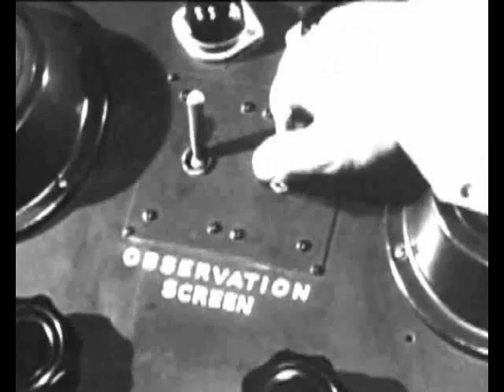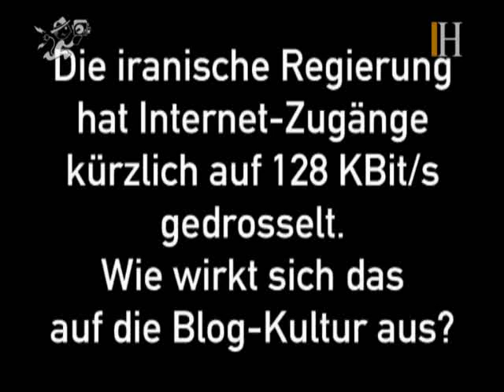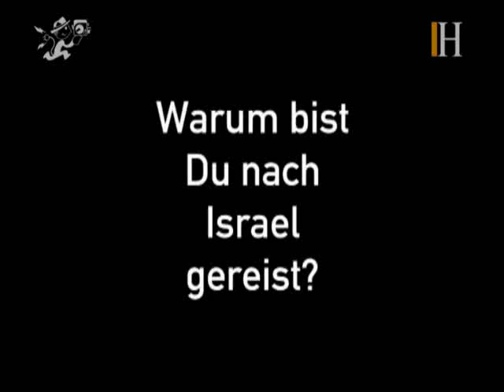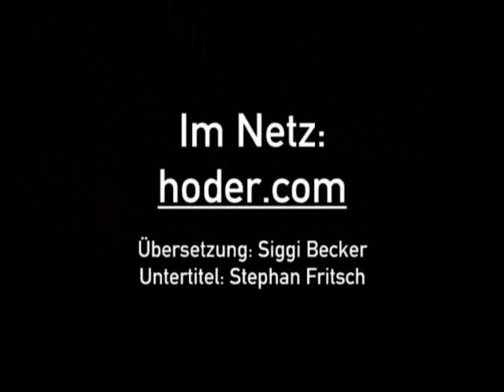Elektrischer Reporter 22: Hossein Derakhshan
Einige nennen Hossein Derakhshan den "persischen Blogvater", die israelische Zeitung Haaretz titulierte ihn kürzlich als "König der iranischen Blogger", was er allerdings nicht so gerne hörte. Tatsache ist: der 32-Jährige hat vor wenigen Jahren mit einer Blog-Gebrauchsanleitung in persischer Sprache einen regelrechten Blog-Boom im Iran ausgelöst. Nicht nur Liberale, auch Konservative und Kleriker bevölkern seitdem die persische Blogosphäre.

Im Gespräch erklärt der in Kanada lebende Aktivist, warum er glaubt, dass Blogs im Iran bestand haben werden und warum ihm bei einer Rückkehr in den Iran Gefängnis droht.